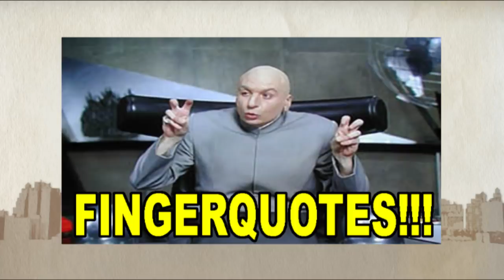BIG PICTURE: RISE OF SIGH-WALKER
Sure, why not? Let's talk about that new 'Star Wars' trailer.